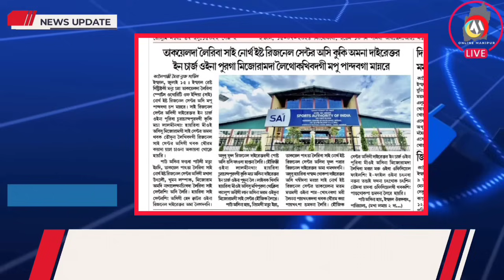KUKI FURUPTA NAMTHAK TWBANI HAIBA MEEOI 4 LAOTHOKHRE 🔥 KUKI AMANA DIRECTOR INCHARGE OIRAGA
KUKI FURUPTA NAMTHAK TWBANI HAIBA MEEOI 4 LAOTHOKHRE